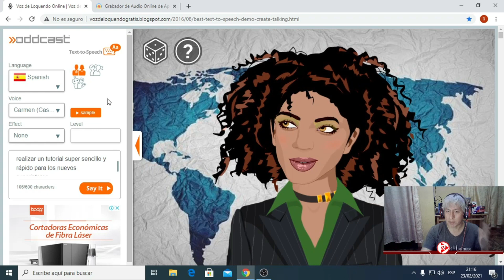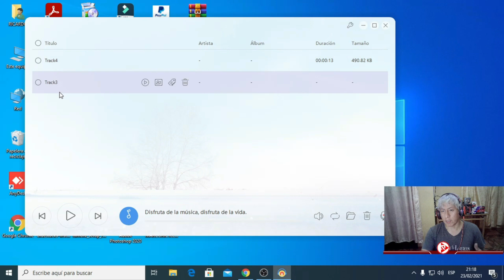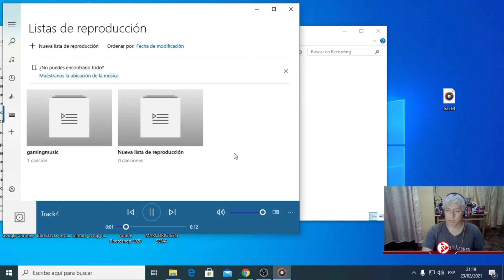🔴 COMO PONER LA VOZ DE LOQUENDO A TUS VIDEOS SIN DESCARGAR PROGRAMAS | TODAS LAS VOCES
En este tutorial les muestro como poner la voz de LOQUENDO a sus videos de manera gratuita. Tutorial actualizado
Voz de loquendo gratis.
Como poner voz de anonymous en mis videos.

Si les gusto el video ya saben me estarían apoyando con su suscripción, si tienen cualquier duda dejar en los comentarios.
Manito arriba para mas tutoriales 👍